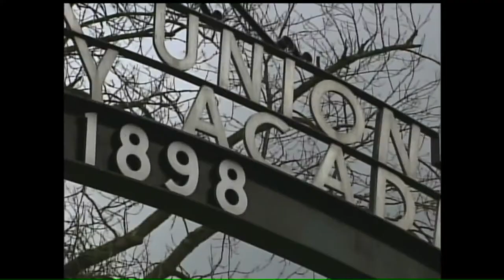Video Vault 2000, April 3: Fork Union Military Academy